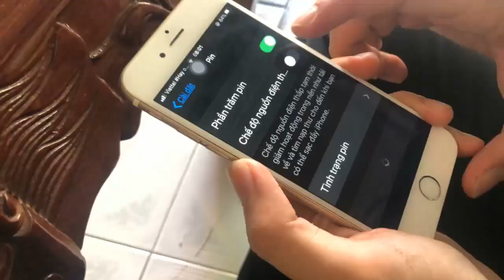Trải nghiệm thay pin tại nhà cho khách | Bách Khoa Store CHANNEL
Trời nắng mùa covi - đi thay pin cho khách ở Vũng Tàu. Mua này đúng là người dân phòng chống covi triệt để, cho ra hiên thay luôn. Cũng hên là có cái bàn, và cái quạt làm mát lòng mát dạ, cám ơn chị nhiều.

® video này đều thuộc bản quyền sở hữu của BKS CHANNEL ®
® nghiêm cấm các hành vi sao chép, reup với mọi hình thức ®

✌️HÃY THEO DÕI MÌNH NẾU THẤY CHÚNG MÌNH DỄ THƯƠNG!!AHIHI 🤝
HOẶC GỌI ĐIỆN TRỰC TIẾP QUA SỐ ĐIỂN THOẠI: Hotline:18007047 HOẶC

(Email trên sẽ giúp cho chúng ta có thể gần nhau và hiểu nhau nhiều hơn, vì với mình thì hạnh phúc là khi được phục vụ các bạn mà,  ahihi )